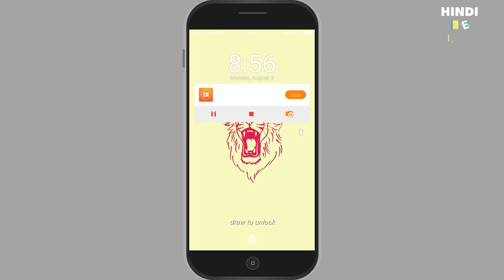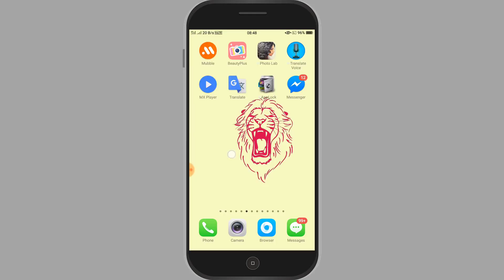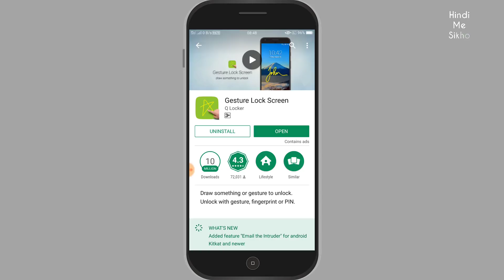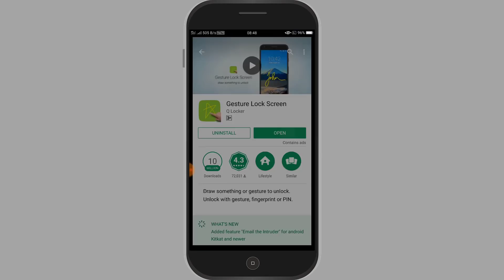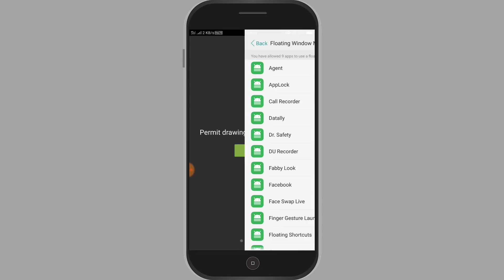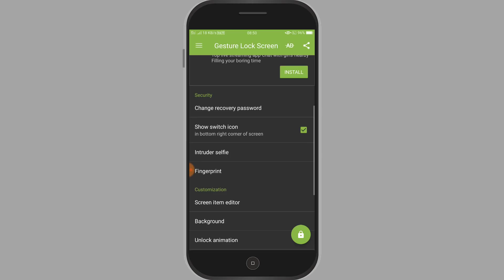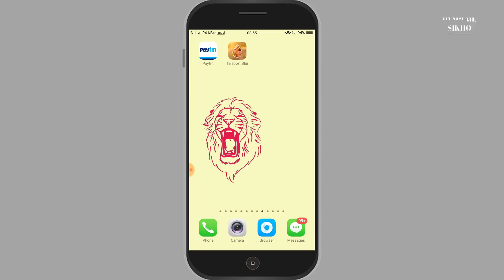नए ज़माने का नया लॉक,इसको खोल पाना असम्भव || Best & New Android Lock Screen App 2018-2019